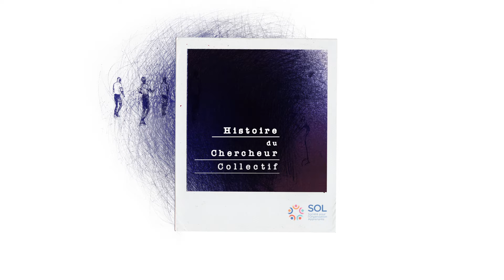1 Denis On est pas seuls on est SOL